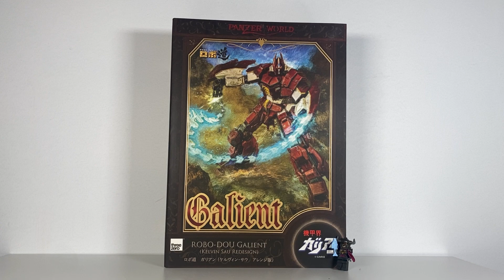Recensione Galient della Threezero, il Robot dell'anno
Video un po' piu' lungo del solito perche' introduciamo una maniera diversa di valutare il robot e perche' e' una bomba. Threezero dopo il mezzo passo falso del Dancouga ci da questo prodotto esagerato al prezzo giusto. Il robot dell'anno nella fascia di prezzo media(tra i 100 e i 300 euro). Scusate la voce un po' bassa ma ho l'influenza  :)